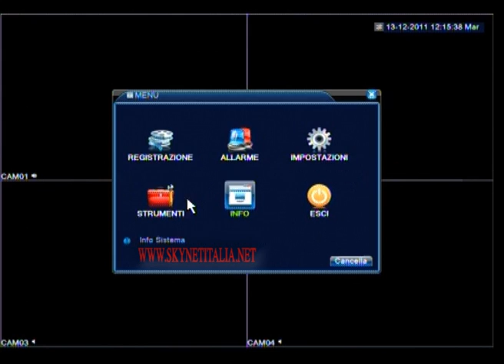8000 serie Aggiornare il firmware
Come aggiornare il firmware del dvr